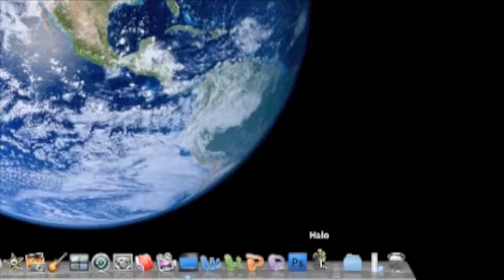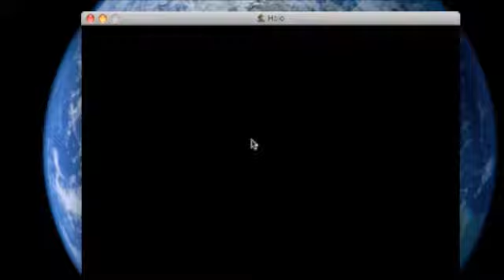Halo Combat Evolved Mac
Halo Fans get ready to play halo on your mac

Torrent Download

serial: ACRF-H7GY-T32M-X2UL